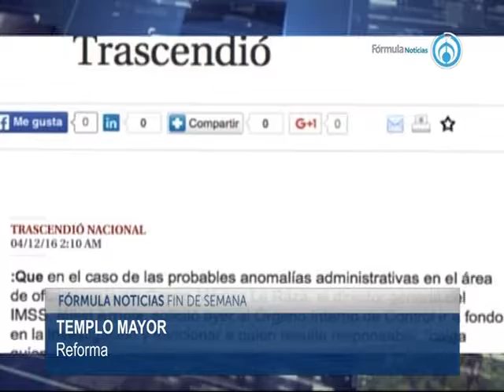Los trascendidos de la prensa con Brenda Morales 041216